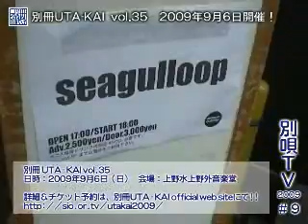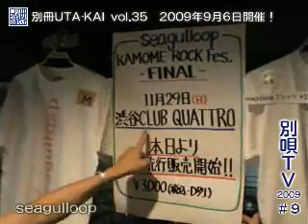別唄TV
2009年9月6日に開催の「別冊UTA-KAI vol . 35」に出演する
アーティストのコメントビデオをお届けする「別唄TV」です！

SCRIPTさんに続いて！！
またまたアップしちゃいます！

今回は、seagulloopさんです！

ほんとにホヤホヤ映像！
先日のワンマンライブ終了後にSIOさんがインタビュー！

ホットなうちにどうぞ！